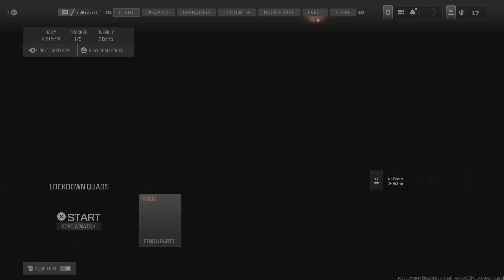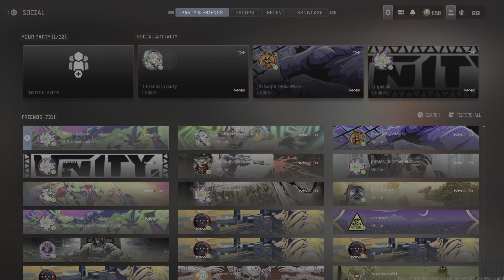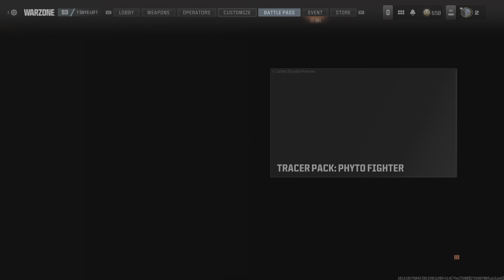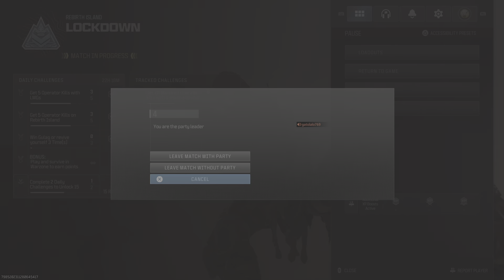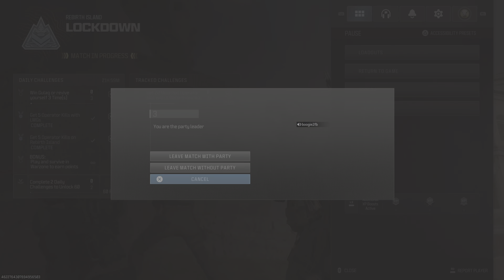Call of Duty Season 3 bye-bye rebrith island